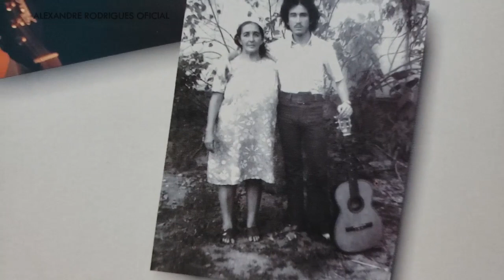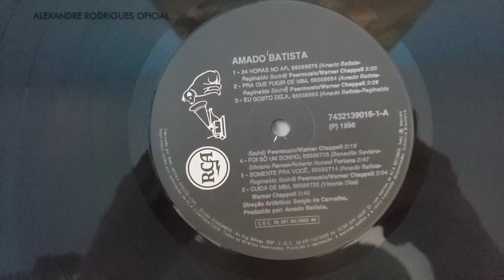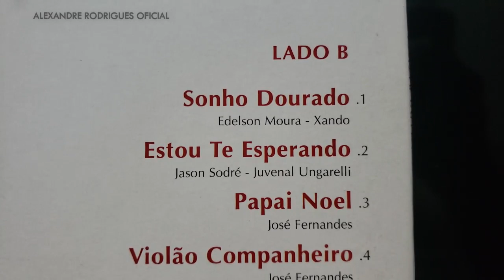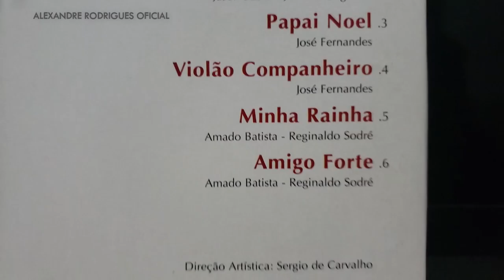(EXCLUSIVO) Preview do LP de Amado Batista de 1996 - uma a uma RELÍQUIA - Mostrando os Discos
Neste vídeo mostro essa relíquia do Cantor Amado Batista  LP gravado pela gravadora RCA '' BMG ARIOLA'' em 1996 ,espero que gostem !